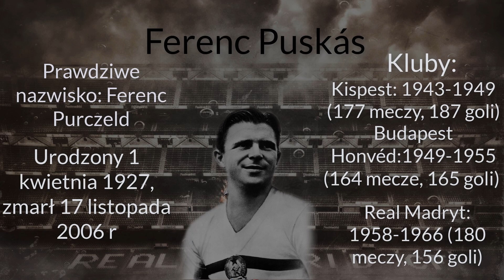Zapomniane Legendy - Ferenc Puskás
Historia Ferenca Puskása legendy Węgierskiej piłki nożnej i Realu Madryt.